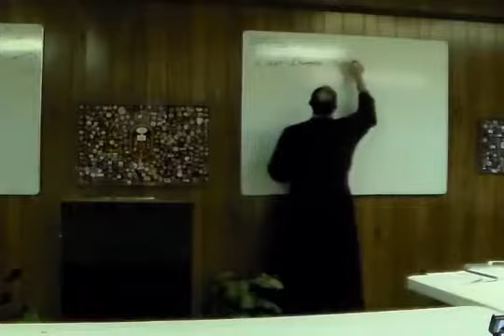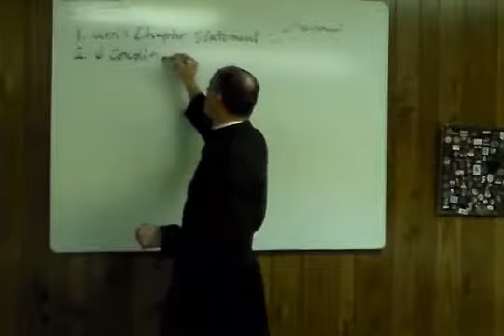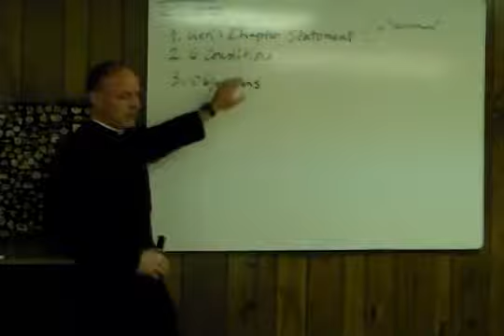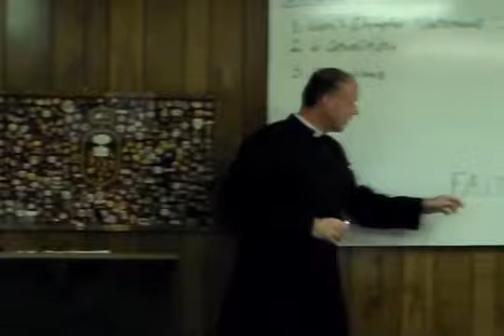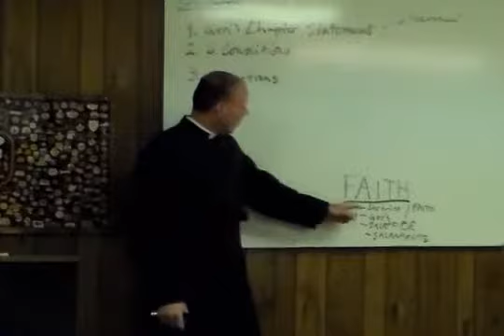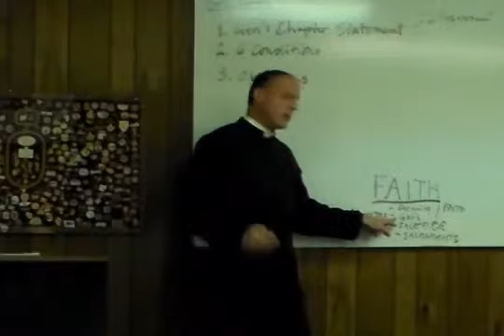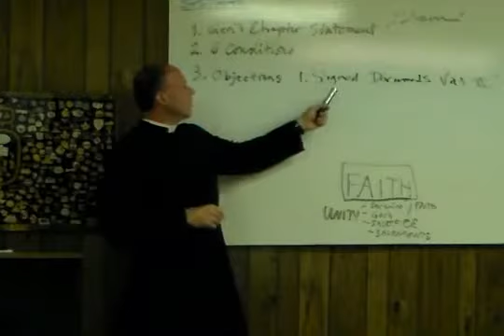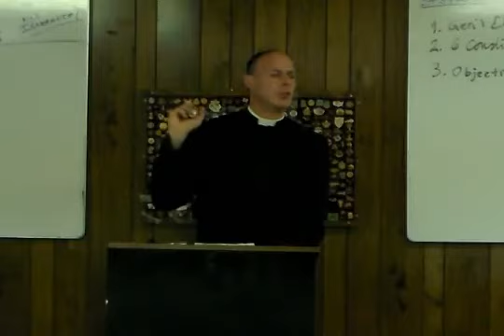Fathers Hewko and Pfeiffer, 2nd conference, Family Conference December 31st 2012